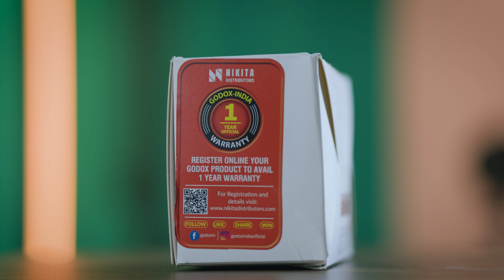Best Wireless Microphone under ₹10,000? Godox WEC Kit2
Godox WEC Kit2 Wireless Mic